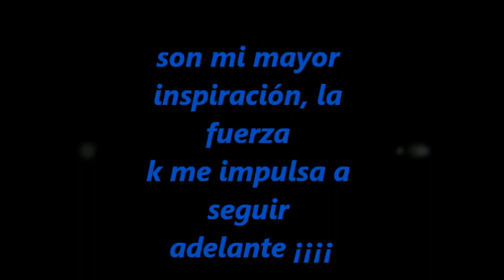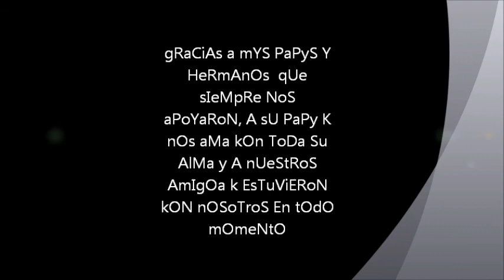MIS GEMELOS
TO MY LOVELY TWINS WHIT ALL SOUL.